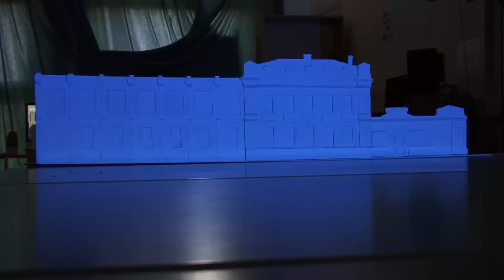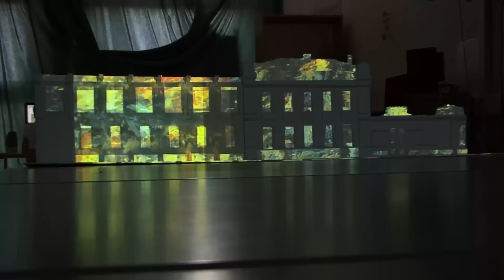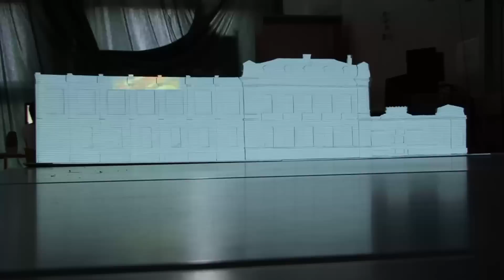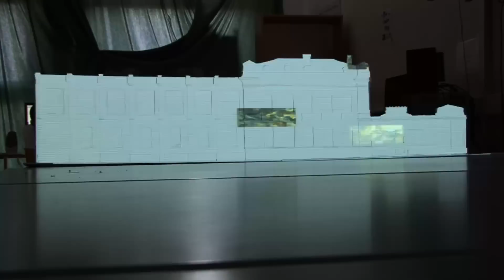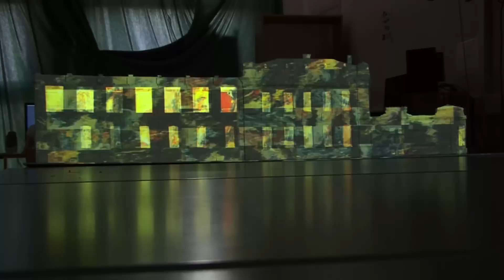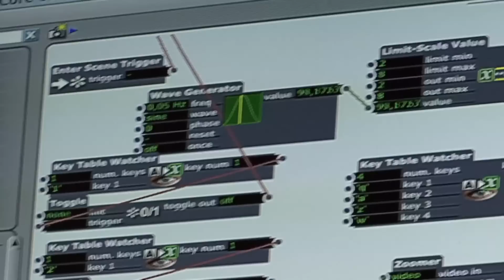Mapping vidéo - facade du musée MUba Eugène leroy - maquette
format webm (100 Mo)
réalisé par Angela ditomaso, étudiante  à l'ERSEP (Ecole Regionale Superieure d 'Expression Plastique) en Juin 2011.
L'Ecole Supérieure d'Art du Nord Pas de Calais de Tourcoing. (ESA - NPDC) site de Tourcoing.
workshop digital et cours live média
Musique : Ellen Allien & Apparat - 2006 - Orchestra Of Bubbles